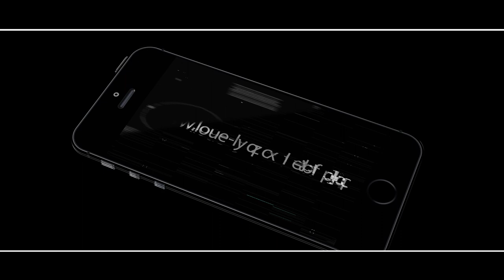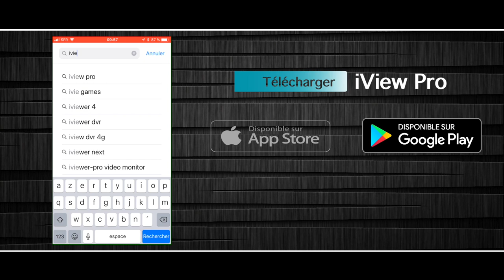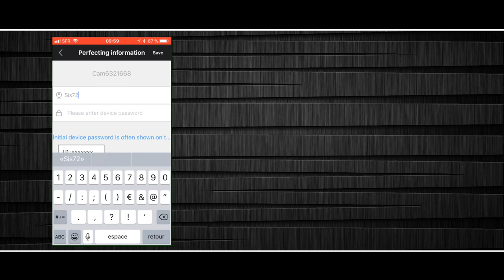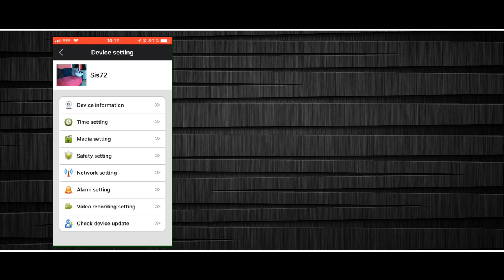Camera wifi Maxter - Loué informatique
Camera wifi Maxter

● APPLICATION ●

● ME SUIVRE ●